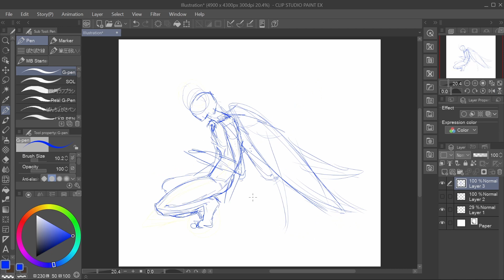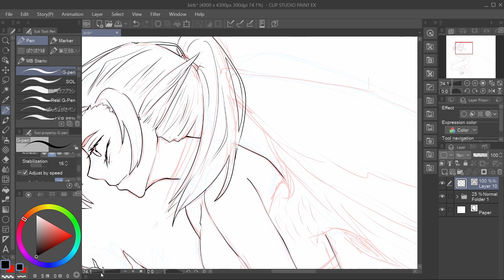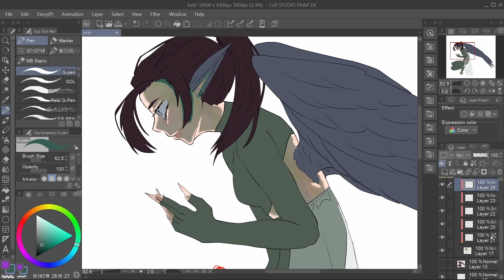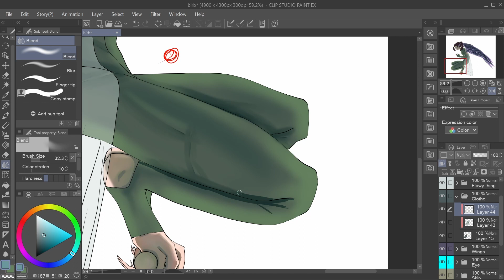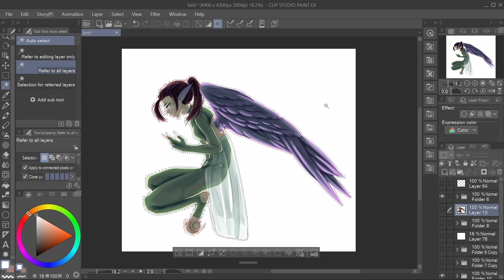Drawing a Winged Creature // Speedpaint \\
This one took so long ohmygosh. I was expecting like 4 hours, but noooOoOoOooo hahaha nope not 4 hours T v T
If yall have a good name recommendation for this one, be sure to comment it, for once I'm actually at a loss.

Drawing time: 5.27

\\Credits//

Music 1: Warrior Song (@TheFatRat )
Music 2: Fly Away (@TheFatRat , @anjuliemusic )